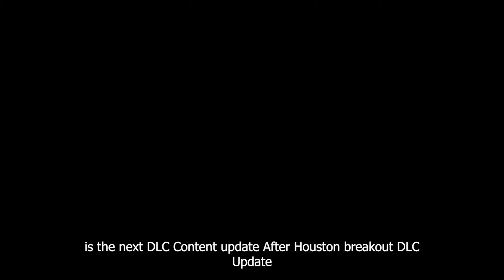PAYDAY 3: Fear & Greed DLC Intro Review (Opening)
Got a new mic, this will be one long project.

Channel Members shoutout for the supporting channel